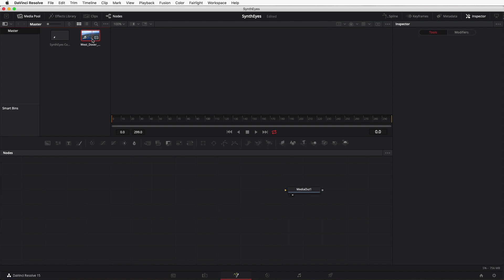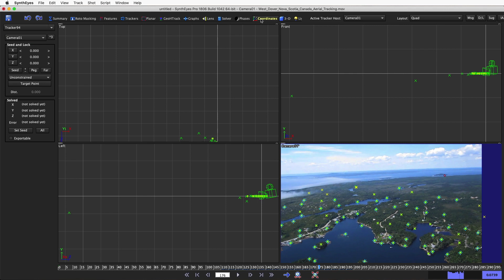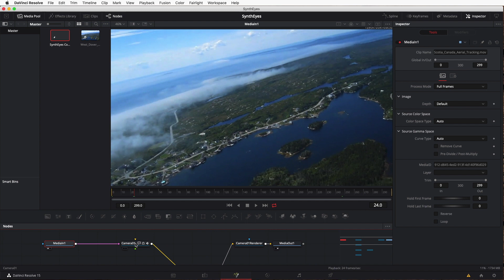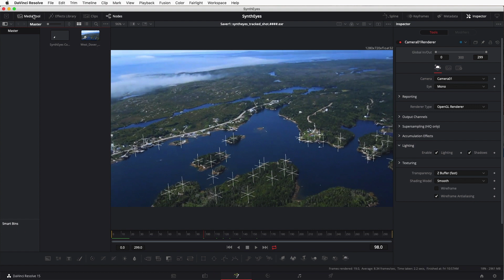Using SynthEyes with Resolve 15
This video shows an easy way to load a SynthEyes camera track into Resolve 15's Fusion page.